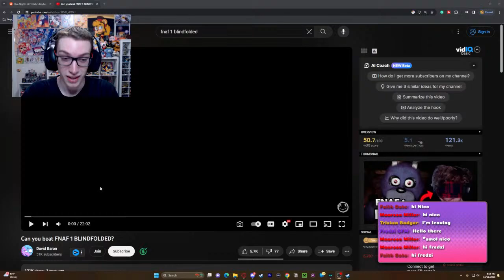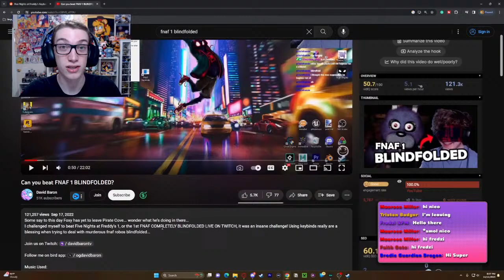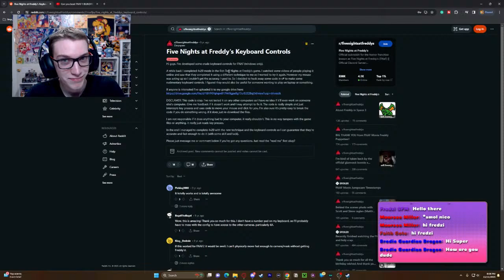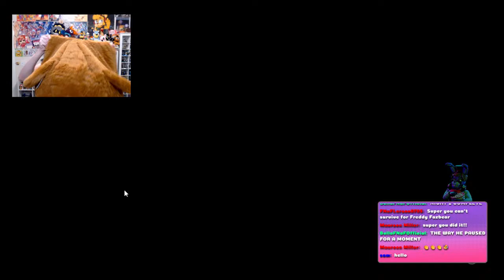I Played FNaF Inside A GIANT TEDDY BEAR | Day 2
Welcome to today's broadcast! Where today, it's day 2 of trying to beat Five Nights at Freddy's... inside a giant teddy bear (I wish I was kidding). Get ready, cause it's gonna get chaotic ;)

Rules:
1. English text only please (sorry, can't speak any other language)
2. No racist, discrimination, sexual, NSFW, homophobic, sexist, or rude comments in general.
3. Do not spam in any way
4. Don't overuse jokes/funny words
5. Don't ask to become a mod, the people I chose are people I fully trust.
6. In general, treat others how you want to be treated and use common sense, we want everyone to have a great time here! :)

I hope you enjoy this live stream and as always, stay hydrated!